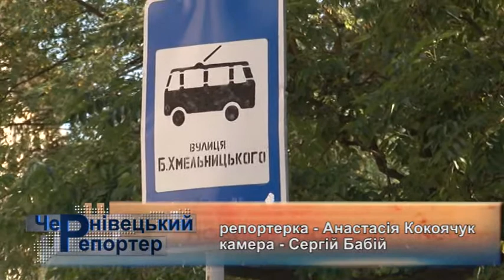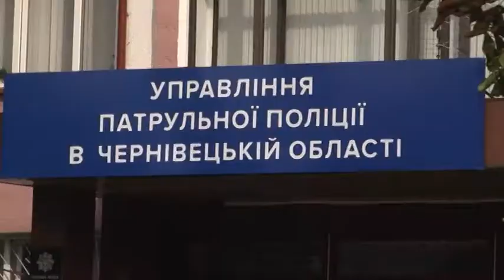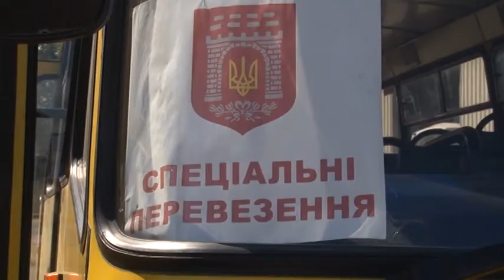Чернівецький репортер - 26 серпня 2020 р.